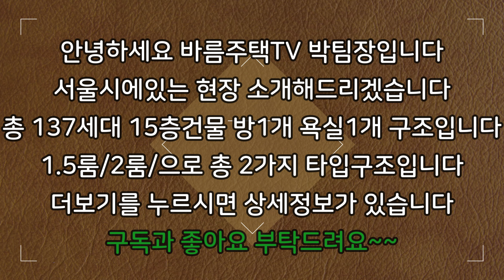[구로신축빌라]1/2호선 신도림역 더블 역세권 신축 분양!이제 막 분양오픈한 집으로 신혼부부나 투자하시기에 굉장히 좋은 집입니다!!위치가 너무 좋아 추후에 팔기에도 좋습니다!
현장 :  몽삐에뜨로즈

✔위치: 서울시 구로구 구로동

✔세대수: 137세대 5개타입 15층건물

✔평수:   18평형

✔주차:  100%

✔ 구조:   방 1 / 욕실1

✔ 교통:   신도림역 5분거리

    1. 드럼세탁기

    2. 100인치 TV증정

    3. 신세계백화점 상품권

    4. 이사비용 전액지원

    5. 취등록세 전액지원